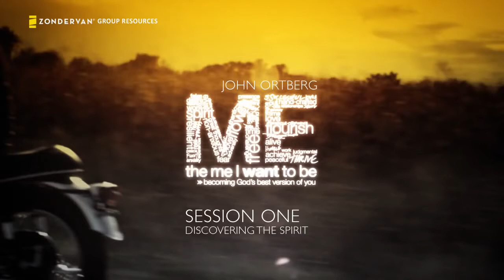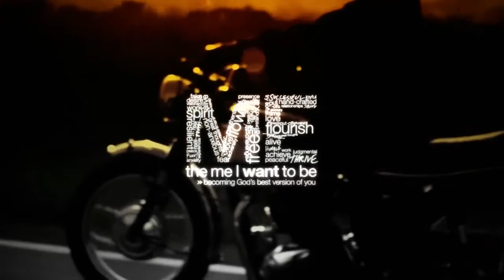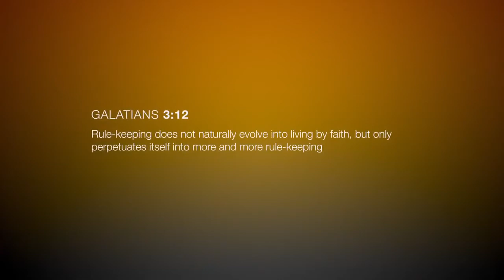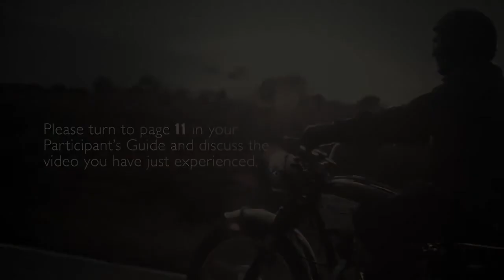The Me I Want to Be Session 1 Discovering the Spirit